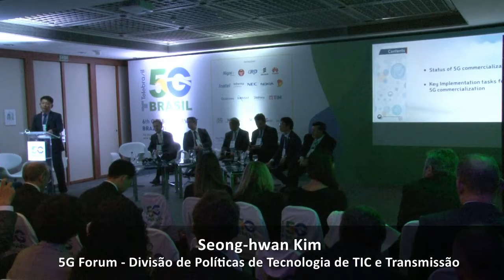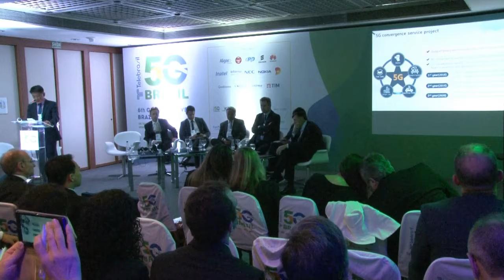Coreia faz plano estratégico para identiificar uso do 5G # Abertura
Seong-hwan Kim, diretor Adjunto do 5G Forum ICT and Broadcasting Technology Polyci Division da Coreia da Sul, mostrou que em seu país as inciativas unem o governo à iniciativa privada para o desenvolvimento e a comercialização de novas tecnologias. Ele pontuou que há estudos em curso para identificar as principais áreas de atuação do 5G e oportunidades de utilização, como na indústria de transporte. O especialista participou do  5G Global Event, realizado nos dias 28 a 30 de novembro, no Rio de Janeiro.
# Sessão de Abertura: Políticas governamentais para 5G